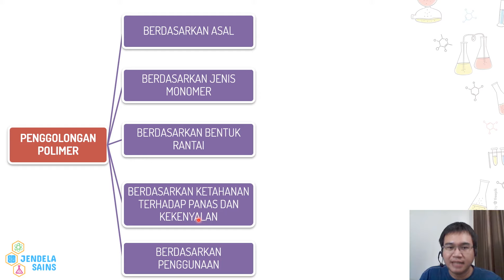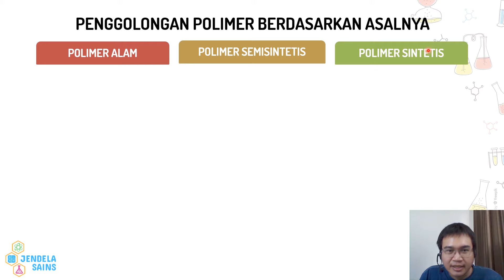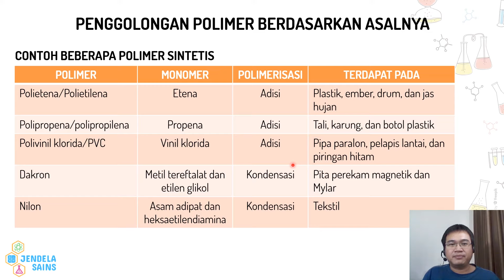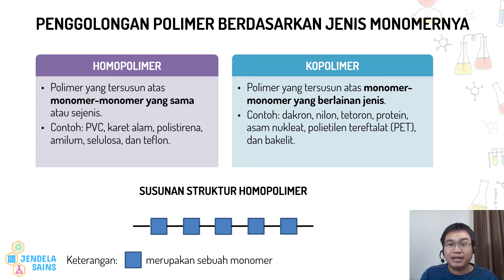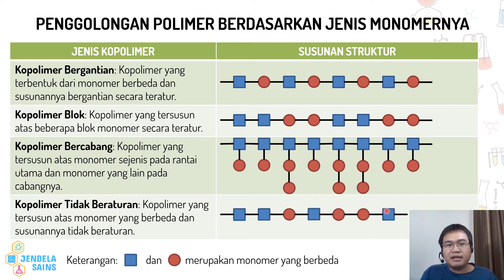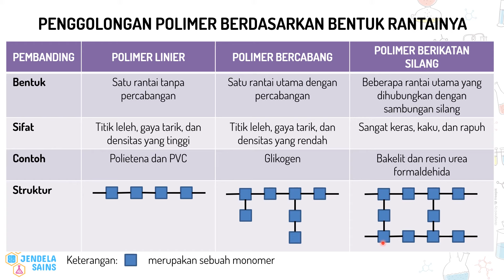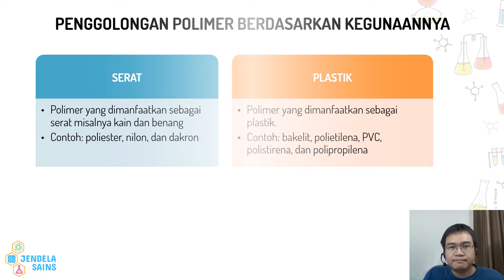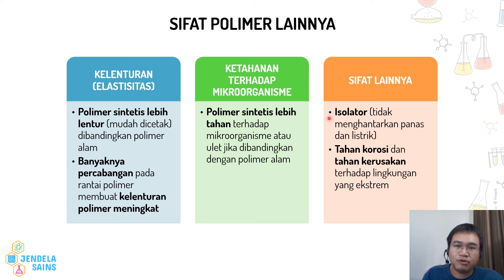Polimer • Part 3: Penggolongan Polimer dan Sifat Polimer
Video ini berisi materi Polimer, dan di part yang ketiga ini membahas tentang penggolongan polimer dan sifat polimer. Ada banyak macam cara menggolongkan polimer. Berdasarkan asalnya, polimer dapat digolongkan menjadi polimer alam, polimer semisintesis, dan polimer sintetis. Berdasarkan jenis monomernya, polimer dapat digolongkan menjadi homopolimer dan kopolimer. Berdasarkan bentuk rantainya, polimer dapat digolongkan menjadi polimer linier, polimer bercabang, dan polimer berikatan silang. Berdasarkan ketahanan terhadap panas dan kekenyalannya, polimer dapat digolongkan menjadi polimer termoplastik, polimer termoseting, dan elastomer. Sedangkan berdasarkan penggunaannya, polimer dapat digolongkan menjadi serat dan plastik. Selain itu, sifat-sifat polimer yang dibahas adalah kekuatan, stabilitas terhadap panas, kelenturan, dan ketahanan terhadap mikroorganisme, beserta faktor-faktor yang mempengaruhinya. Semuanya dibahas dengan detail di video ini, jadi pastikan tonton terus video ini dari awal hingga akhir.

00:00 Intro
00:25 Penggolongan Polimer
02:09 Penggolongan Polimer Berdasarkan Asalnya (Polimer Alam, Polimer Semisintetis, dan Polimer Sintetis)
05:33 Penggolongan Polimer Berdasarkan Jenis Monomernya (Homopolimer dan Kopolimer)
09:23 Penggolongan Polimer Berdasarkan Bentuk Rantainya (Polimer Linier, Polimer Bercabang, dan Polimer Berikatan Silang)
11:18 Penggolongan Polimer Berdasarkan Ketahanan Terhadap Panas dan Kekenyalannya (Termoplastik, Termoseting, dan Elastomer)
12:39 Penggolongan Polimer Berdasarkan Kegunaannya (Serat dan Plastik)
13:15 Sifat-Sifat Polimer
13:35 Faktor-Faktor Yang Mempengaruhi Kekuatan Polimer dan Stabilitasnya Terhadap Panas
15:30 Sifat Polimer Lainnya